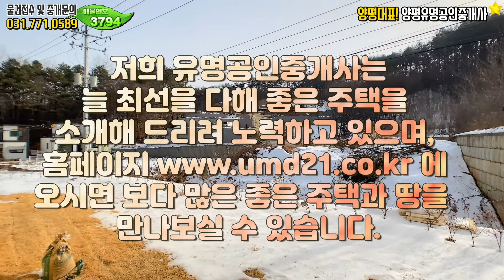양평전원주택 VLOG🏡「중개매물 아닙니다」 양평전원주택 급매물전문매매, 양평부동산, 양평 유명공인중개사, 랜선집구경 ,랜선집들이 ,랜선홈투어, 정원 아름다운집, 정원예쁜집,전원주택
「본 영상의 주택은 중개 매물이 아닙니다」
▶ 경기도 양평군 서종면 문호리 양평부동산 / 양평전원주택 급매물 전문 매매

[HOUSE PLAN]
대지위치 : 경기 양평군 양서면
대지면적 : 대지433㎡ (131평)
건물면적 : 건물 132.6㎡ (40평)
건물규모 : 철근콘크리트
준공년도 : 2022년  준공예정
주차대수 : 야외주차 1대이상
공법 : 철근콘크리트구조
조경상태 : 기본조경 예정
기타 : 기름보일러/ 상수도/오폐수유입구역
매매가 : 5억5천만원(협의가능)

사무소위치 : 경기도 양평군 서종면 문호리 352-1번지

감사합니다.